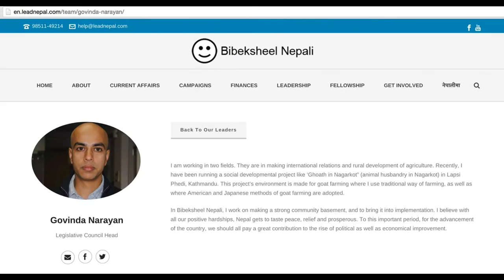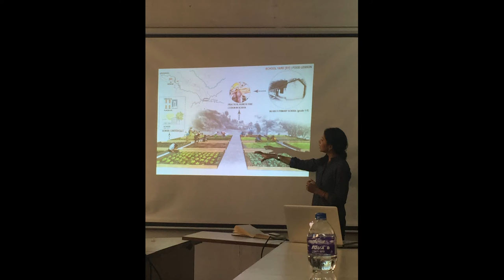BibekSheel Nepali Fellowship Experience